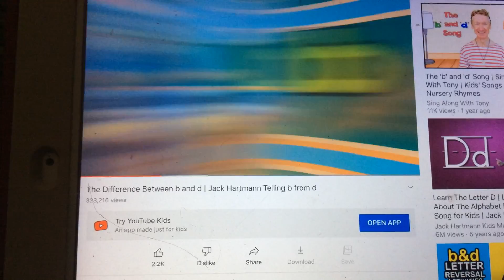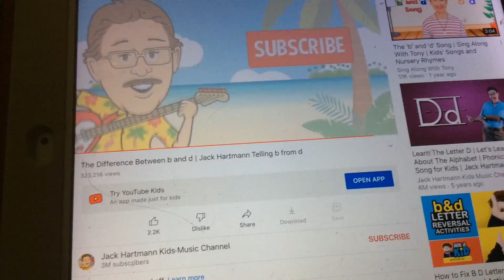March 16, 2022